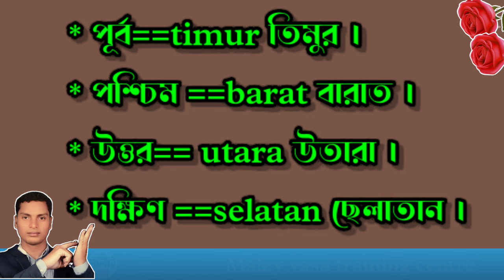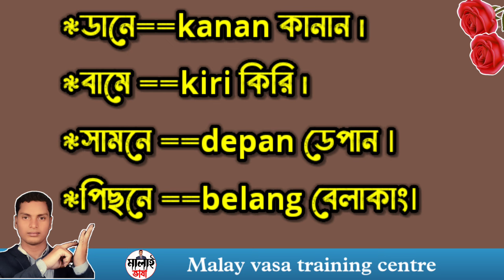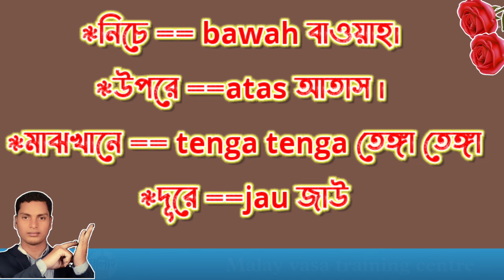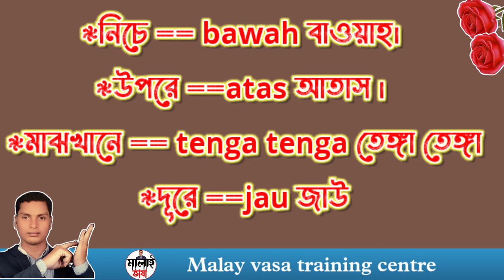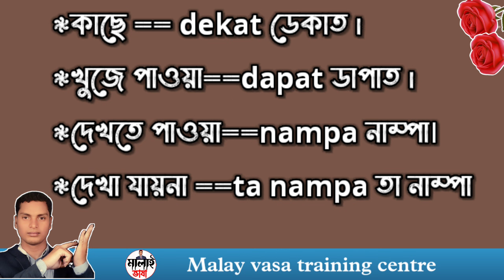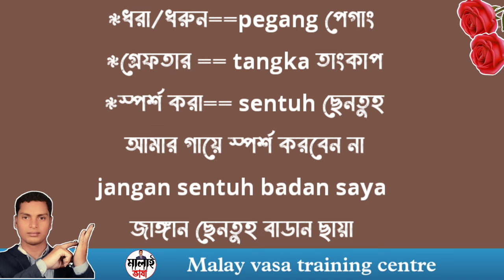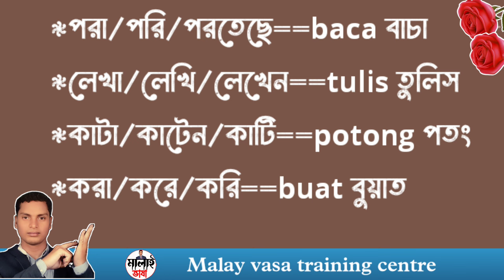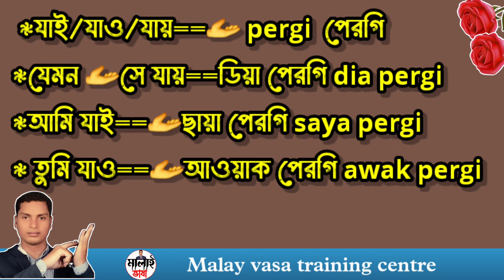মালয়েশিয়ান ভাষা শিখুন হাতে কলমে। Learn Malaysian language by hand.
মালয়েশিয়ান ভাষা শিখুন সঠিক ভাবে আর ভুল বাল ভাষা শিখে সময় নষ্ট না করে
এই ভিডিওতে আমি দেখিয়েছি কিভাবে হাতে কলমে সঠিক ভাবে মালয়েশিয়ান ভাষা শিখতে পারবেন অনেকেই আছে চার পাচ বছর ধরে চেষ্টা করেও সঠিক ভাবে মালয়েশিয়ান ভাষা শিখতে পারবেন নাই আমি আপনাকে কথা দিচ্ছি ভাই আমার চ্যানেল থেকে ভাষা শিখে আপনি মালয়েশিয়ায় যে কোনো কামপুঙ্গে কথা বলেন আপনার ভষা সহজে মালয়েশিয়ান মানুষ বুঝতে পারবেন
কারণ আমি সেই শব্দগুলো আপনাদেরকে শিখাই যেই শব্দগুলো সবাই বুঝে
সবাই কে ধন্যবাদ যারাই আমার ভিডিও দেখেন এবং কমেন্টে আপনাদের মতামত জানান
যদি আমার ভিডিও গুলা ভালো লাগে আমার জন্য দোয়া করবেন আমি যেন যতদিন বেচে থাকি এভাবেই আপনাদেরকে ভাষা শিখানোর মাধ্যমে আপনাদের পাশে থাকতে পারি

মালাই,ভাষা